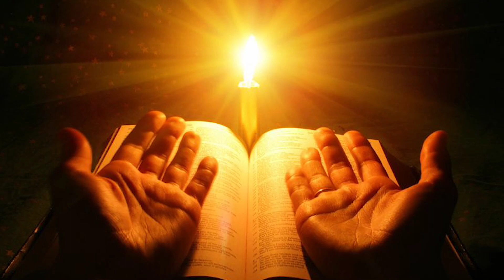|| కరుణ జపమాల || Atmadeepam TV || Rev. Fr. M. Raju